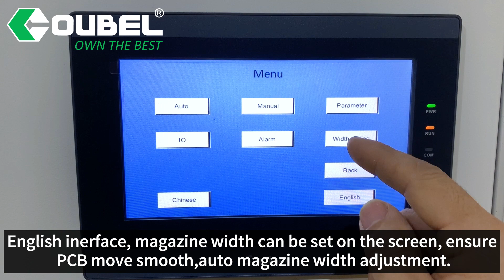OUBEL Automatic PCB Buffer, PCB Cooling Buffer, Vertical PCB Magazine Buffer for SMT production line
OUBEL Automatic PCB Buffer Conveyor, PCB Cooling Buffer, Vertical PCB Magazine Buffer for SMT production line

1. With cooling fans.
2. With front conveyor.
3. Touch screen and Panasonic PLC control.
4. Three modes: FIFO,LIFO and Pass through.
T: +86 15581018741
Wechat: OBSMT-Vicky